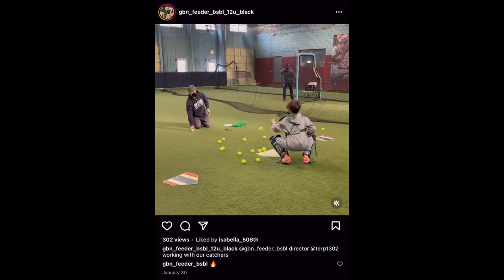2022 GBN Feeder 12u Black - All the Way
Don't let anyone say that it's just a game
For I've seen other teams and it's never the same
When you're born in Chicago
You're blessed and you're healed
The first time you walk into Wrigley Field
Our heroes wear pinstripes
Heroes in blue
Give us the chance to feel like heroes too
Forever we'll win and if we should lose
We know someday we'll go all the way
Yeah
Someday we'll go all the way
We are one with the Cubs
With the Cubs we're in love
Yeah, hold our head high as the underdogs
We are not fair-weather but foul-weather fans
We're like brothers in arms in the streets and the stands
There's magic in the ivy and the old scoreboard
The same one I stared at as a kid keeping score
In a world full of greed, I could never want more
And here's to the men and the legends we've known
Teaching us faith and giving us hope
United we stand and united we'll fall
Down to our knees the day we win it all
Ernie Banks said "Oh, let's play two"
Or did he mean 200 years
In the same ballpark
Our diamond, our jewel
The home of our joy and our tears
Keeping traditions and wishes made new
A place where our grandfathers, and fathers grew
A spiritual feeling if I ever knew
And if you ain't been I am sorry for you
And when the day comes with that last winning run
And I'm crying and covered in beer
I'll look to the sky and know I was right